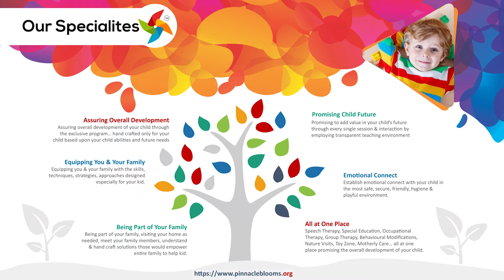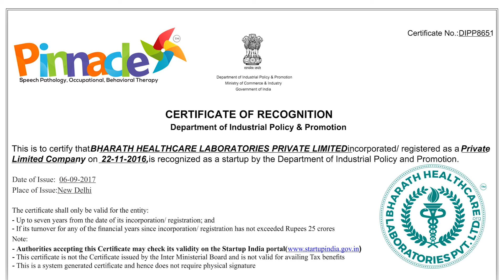Multi Colour Ball | Pinnacle Blooms Network - #1 Autism Therapy Centres Network